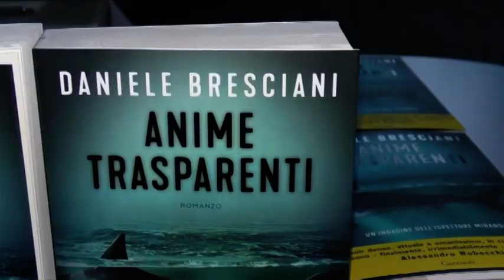TRC - Martedì in giallo